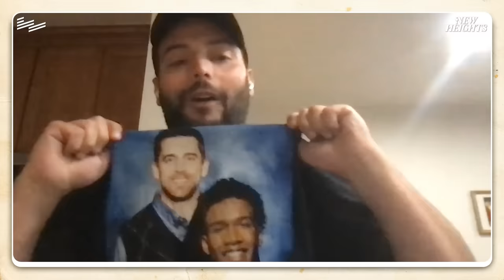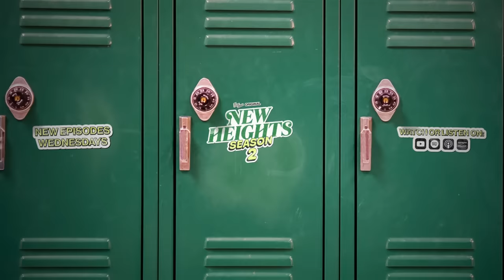Travis' Status Update, Jason's “Ugly” Week 1 Win, and Rodgers Reactions | Ep 53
92%ers we are back with another episode of New Heights presented by our friends at @DrinkAccelerator

In this episode, we will get to the madness that was Week 1 of the NFL season, but first, we hit on how Travis is showing off his sweet ride for a good cause, why Jason is blaming Kylie for his premiere fit and we rank the greatest elementary school PE games of all time.

We also, shockingly, talked about some football. Travis reacts to the big news about Chris Jones and why we shouldn’t trust Jason’s injury diagnosis. Jason also weighs in on ruining “Tom Brady Day” and if he believes in “ugly wins.”

The guys also react in real-time to Aaron Rodgers' injury, let us know how much you can trust Week 1 results, and which players took their games to New Heights.

Kelce Car Jam - 92%ers If you are in the Kansas City area and want a chance to meet Travis, check out some cool cars (no guarantee on the cyber truck), and support a good cause, check out the KELCE CAR JAM.

and use code NEWHEIGHTS for a first deposit match up to $100

BUFFALO WILD WINGS: Hot Barbecue is BACK for a limited time at Buffalo Wild Wings. So head to your nearest Buffalo Wild Wings or order some Hot BBQ wings while available.

ACCELERATOR ACTIVE ENERGY: Available nationwide at Target to find the store nearest you.

Chapters:
00:00 - Intro
03:14 - Kelce Car Jam (Link to tickets in description)
09:15 - The ‘Kelce’ Premiere Jeans Incident
13:00 - Jason Kelce officially a “good guy”
14:50 - Kylie Episode Reactions
17:27 - Fan Mentions
18:56 - Ed Kelce Defends Spork Stabbing
21:13 - Best Elementray PE Game of All Time
33:26  - Chris Jones Reaction
35:48 - Travis Missing Week 1
48:15 - The News Everyone Wants to Know
49:07 - Eagles Ruin Brady Day
54:08 - Team Speeches
59:06 - Eagles Defense
01:02:27 - Aaron Rodgers Reactions
01:03:52 - Week 1 Reactions
01:11:17 - Bryce Young TD Ball
01:14:00 - “Oh My God” Moments
01:16:15 - Stamp of the Week